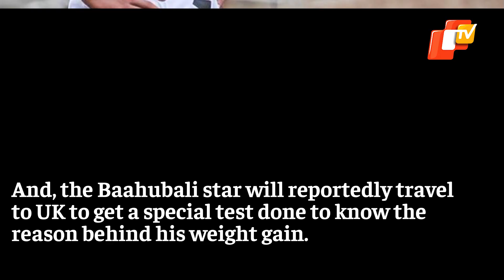Fat To Fit: Baahubali Star Prabhas To Fly UK To Undergo Body Test?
One of the most popular actors in Telugu film industry, Prabhas has been heavily trolled on social media for his looks recently. Prabhas, who is currently working on his upcoming film - Adipurush, apparently has gained a considerable amount of weight. As per reports, director Om Raut is concerned about Prabhas's looks. Reports also said that the Adipurush team has convinced Prabhas to undergo a body test.